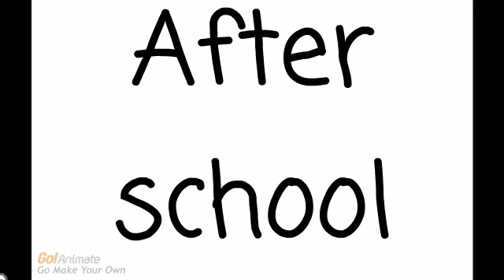Dylan Robs A Store And Gets Caught